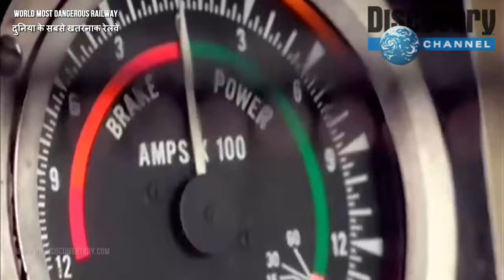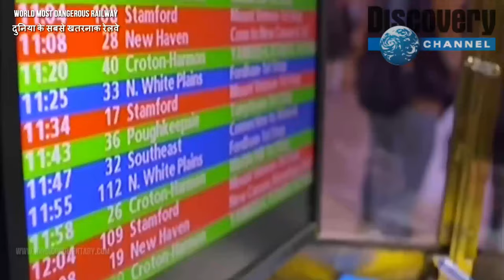MOST DANGEROUS and EXTREME RAILWAYS in the World || episode 1 || discovery channel in hindi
The most dangerous, extreme and beautiful railways in the World. A video you must watch: the World's most incredible, unbelievable, unimaginable, impossible and amazing railways!

The most spectacular railways of the world, including:

- Maeklong Railway, Thailand: the railway crosses the Maeklong market, one of the largest fresh seafood markets in Thailand

- Burma railway, Thailand/Myanmar: also known as the Death railway, was built by the Empire of Japan during World War II

- Indian railways: India has the world's busiest railway system whit over 8 billion passengers every year and the most dangerous one: more than 25,000 people die annually on India's railways

- Nepal railways: Nepal has just two railway lines with a total of 37 miles (60 km) and the train makes only two trips a day

- Nariz Del Diablo railway, Ecuador: the construction of this railroad began in 1899 and its highest point has an altitude of 11,841 ft (3609 m)

- Rameswaram Pamban Bridge, India: it is considered the most dangerous sea bridge due to its location in a cyclone-prone high wind velocity zone

- White Pass and Yukon route, Alaska: the railroad began construction in 1898 during the Klondike Gold Rush to reach the goldfields

- Pilatus railway, Switzerland: the world's steepest cogwheel railway

- PaSak Chonlasit Dam, Thailand: one of the longest rail bridge in the world

- Kuranda railway, Australia: many lives were lost during the construction that began in 1882 to provide supplies to tin miners

- Gokteik Viaduct, Myanmar

- Gelmerbahn funicular, Switzerland: the second steepest funicular railway in the world (maximum incline: 106%) but definitely the most impressive one, giving the fun of a roller coaster

- Bernina and Albula railways, Switzerland, jointly recorded in the list of UNESCO World Heritage Sites; the Bernina railway is one of the steepest adhesion railways in the world across the Oberalp Pass on the highest point at 2,033 m (6,670 ft) in altitude

- Cumbres & Toltec railroad, New Mexico: runs over the 10,015 ft (3,053 m) Cumbres Pass and is the highest and longest narrow gauge steam railroad in the United States

- Tren a la nubes (Train to the Clouds), Argentina: this railway connects the Argentine northwest with the Chilean border in the Andes and climbs more than 10,000 feet (3000 m) to reach an altitude of 13,800 feet (4200 m)

- Token exchange: this rudimentary and very dangerous railway signalling is incredibly still in use in some Asian nations, including Sri Lanka, Singapore and Thailand; a token is a physical object which a locomotive driver is required to have before entering onto a particular section of a railway

- North Borneo railway, Malaysia: construction began in 1896 and was almost entirely destroyed during the Second World War

- Mullan Pass, in the Rocky Mountains of Montana

- Qinghai–Tibet Railway, China: connects China to the autonomus region of Tibet and has a length of 1,215 miles (1956 km); the line includes the Tanggula Pass, which, at 16,640 feet (5072 m) above sea level, is the world's highest railway
This list consists 12 of the most dangerous and extreme railways in the world!!From railways That deep gorges and near vertical descents, to a 100 year old railway bridge built on sea. These are some of the most amazing, unbelievable and incredible railway routes around the world. These Railways offer daring experience to those who ride them.The Trains needs to pass through the most dangerous railroads along their journey. However, one can enjoy the scenic beauty while travelling on them.

The Most Dangerous Railways featured in this list are :

Maeklong Railway, Thailand: This Railways passes through the congested maeklong market in Thailand.

Nariz del diablo, Ecuador : Considered most difficult train journey, the railway passed through tight cliffs and climbs steep altitudes.

Pamban Bridge, India : the trains has to pass through this breathtaking 100 year old sea bridge still operating.

Bangladesh Railways : Considered most overcrowded railways in the world where roof riding is a common sight.

Burma Railway : Constructed during world war II using forced labor, Many workers (prisoners of war) died due to rough conditions thus earning nickname 'Death Railway'

Ferro carril Central Andino, Peru : Second Highest Railway in the World Running through the Andes.

Indian railways : World's most busiest Railway, more than 25,000 people die annually on India's railways

White pass & Yokon Route, Alaska : Built during Klondike Gold rush. This route boasts incredible sceneries.

Gokteik Viaduct, Myanmar : Highest railway trestle in the world.

Pilatus Railway, Switzerland : This Most steepest cogway railway offers incredible Sceneries.

Tren a las nubes, Argentina : The train Passes through dangerous curves and high bridges.

Gelmerbahn Funicular, Switzerland : Almost feels like a roller-coaster ride!